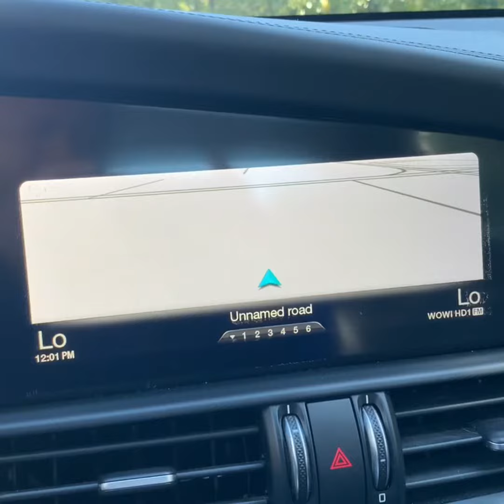Alfa Romeo Review Coming Soon Stay Tuned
Exotic Cars 4 Less